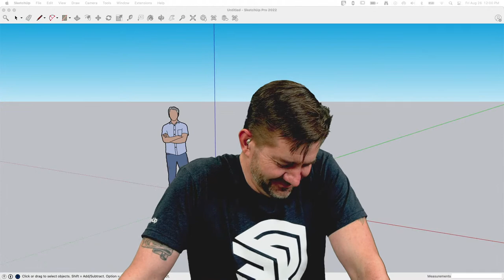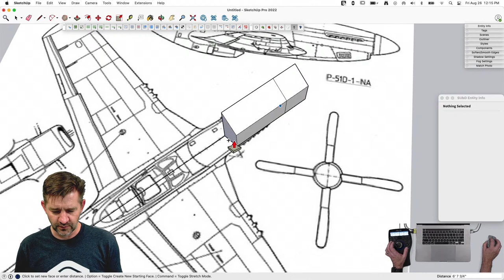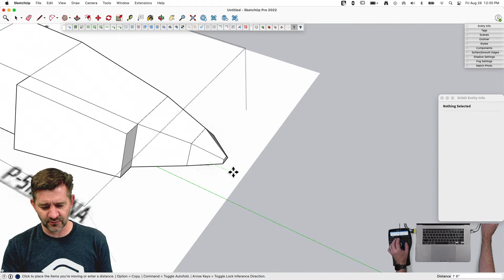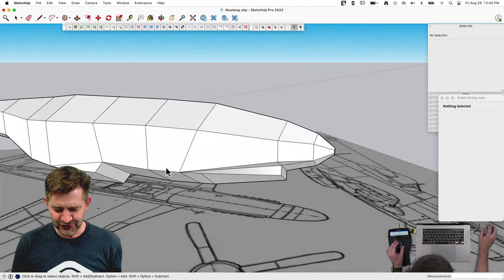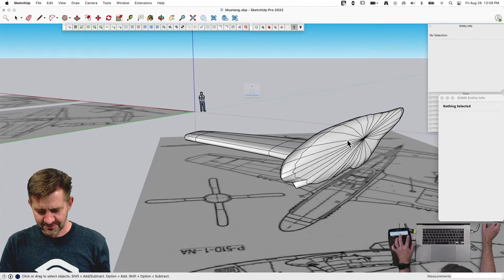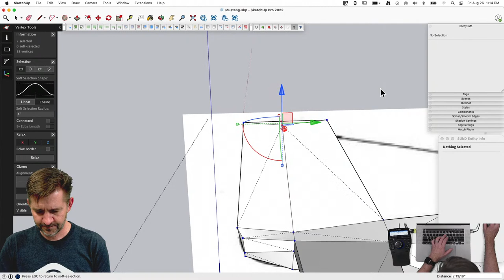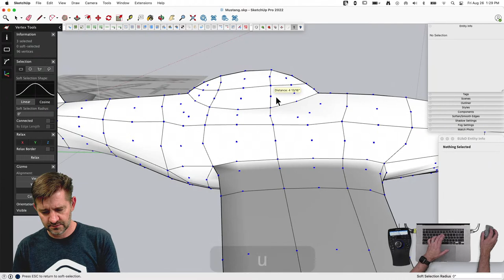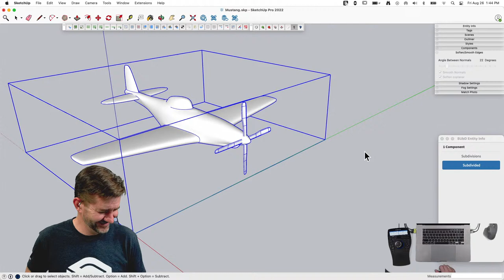Modeling a P-51 Mustang live with Aaron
It's going to be a subdivision stream, my friends! SUbD, QuadFace Tools, and Vertex Tools are just some of the extensions that are bound to show up. Tune in for organic curves, aerodynamic shapes, and most likely some dogfighting puns...